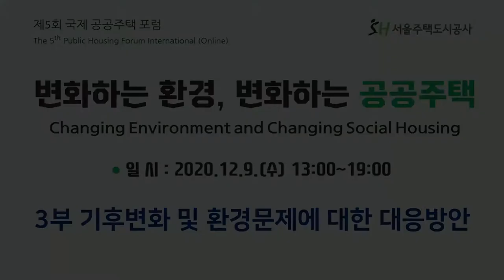[제5회 국제 공공주택 포럼: 변화하는 환경, 변화하는 공공주택] 3부. 기후변화 및 환경문제에 대한 대응방안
제5회 국제 공공주택 포럼: 변화하는 환경, 변화하는 공공주택

세션3 발제영상은 아래 링크를 통해 시청가능합니다.

세션 3. 기후변화 및 환경문제에 대한 대응방안

발제 1. 코펜하겐의 개조적 도전

발제 2. 한국형 그린뉴딜 실행에 따른 그린 리모델링 시범사업

발제 3. Paris Habitat, 생태적 전환의 주체

발제 4. 미세먼지저감 추진사례